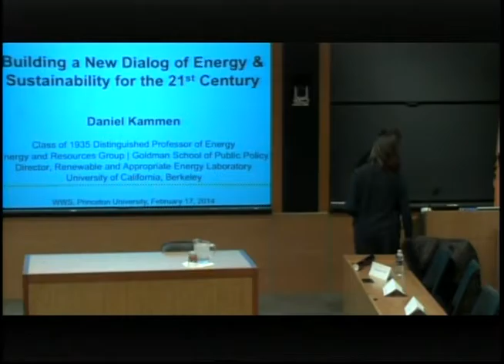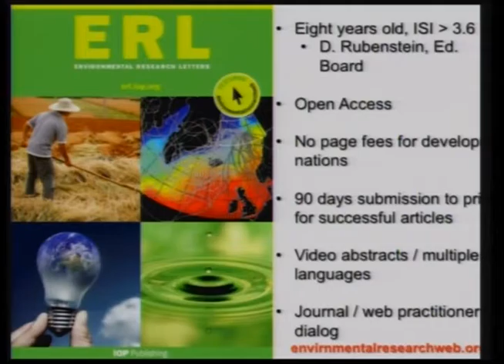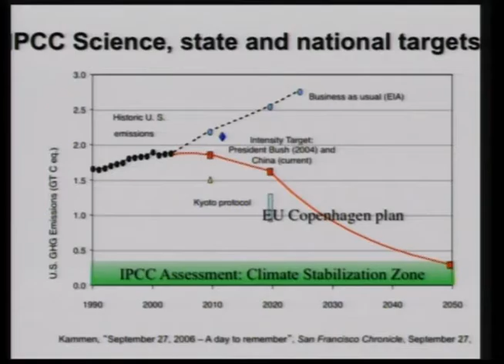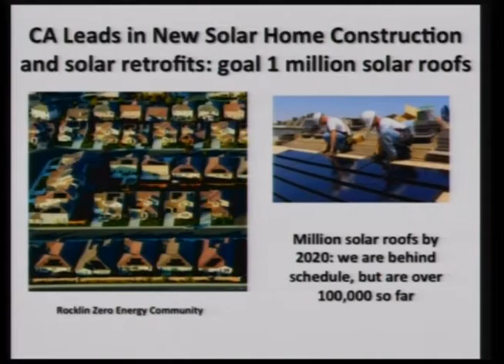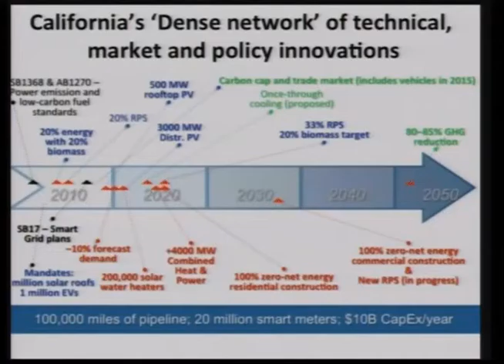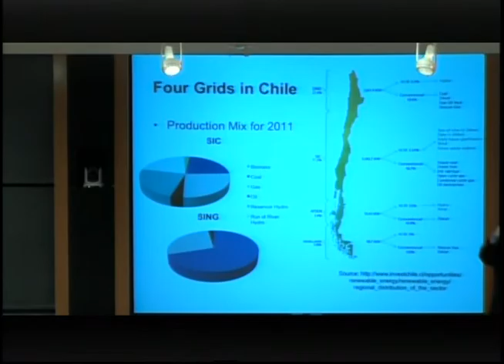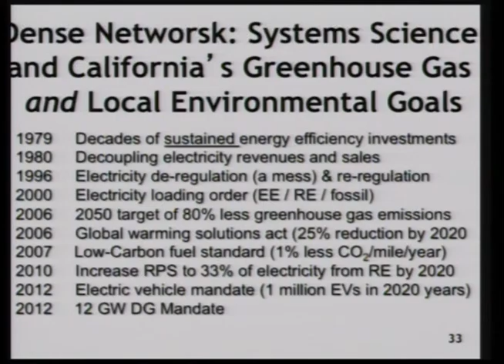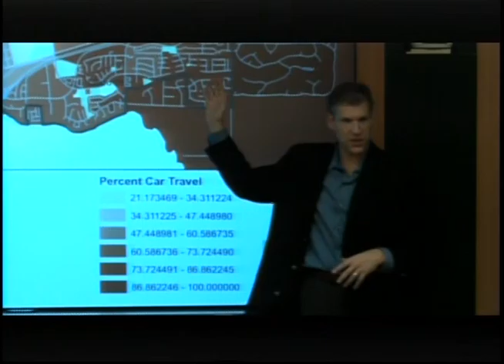Daniel Kammen - "Building a New Dialogue of Energy and Sustainability for the 21st Century"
Daniel Kammen, a distinguished professor of energy at UC Berkeley and climate adviser to the Obama administration, presented a public talk titled, "Building a New Dialog of Energy and Sustainability for the 21st Century," at 4:30 p.m. on Monday, Feb. 17, 2014, in Dodds Auditorium, Robertson Hall, on the Princeton University campus.